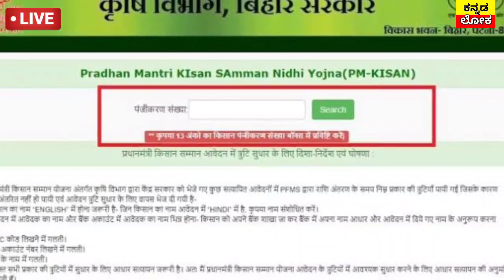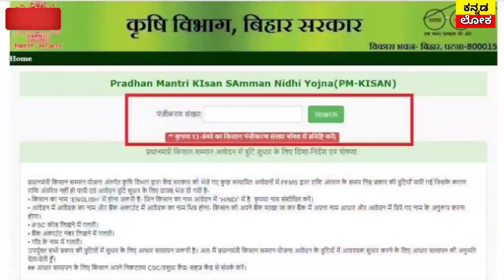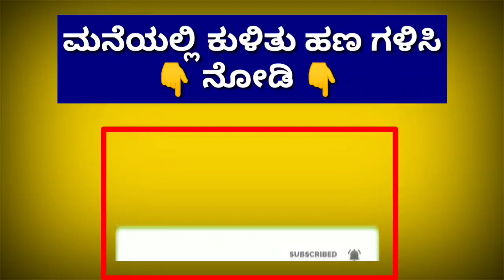ಇಂದು ಕಿಸಾನ್ ಸಮ್ಮಾನ ರೈತರಿಗೆ 2 ಭರ್ಜರಿ | 9 ನೇ ಕಂತು ಜೊತೆಗೆ ಮತ್ತೊಂದು ಭರ್ಜರಿ|ಎಲ್ಲಾ ಕೆಲಸ ಬಿಟ್ಟು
Hi everyone